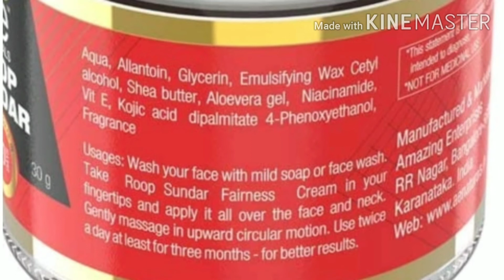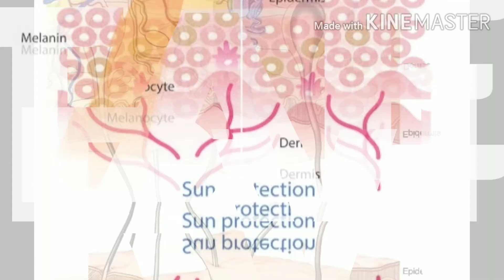ae natural roop sundar cream | skinwhiteningcream |गोरा होने के लिए best cream है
Key Ingredients The anti-inflammatory properties of Allantoin relieve skin irritation and act as a skin protectant. The Aloe Vera extract in our cream prevents acne and pimples Panthenyl Hydroxypropyl Steardimonium Chloride is effective in giving you smooth and soft skin in long term use.